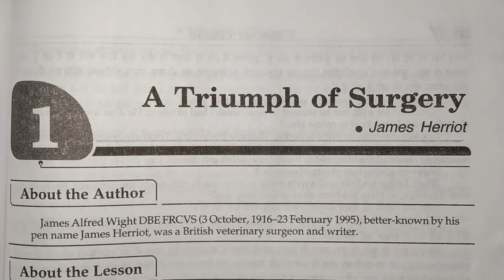Long AnswerType Questions of A Triumph of Surgery | 10 th Supplementary Chapter 1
Long Question Answer of A triumph of Surgery
A triumph of surgery long  questions answer
10th supplementary chapter 1 long questions
A Triumph of Surgery chapter 1 Class 10
A Triumph of Surgery Long Questions
Long question 1 to 4 Up board and other board
English Class 10 supplementary chapter 1 Q.
Foot print without feet chapter 1 class 10 q.ans
Question 1 to 11 supplementary class 10
A triumph of surgery chapter 1 UP board exam

In this video we will study about supplementary chapter 1 class 10 long answer type questions of a triumph of surgery Q. 1 to 4
Short answer type questions of A triumph of surgery

10 English grammar part 2 ka link

Application writing class 10
Poem based questions of A tiger in the zoo
A Tiger in the Zoo :Poem based questions
A tiger in the zoo questions Answere

Central idea of A Tiger in the Zoo

A Tiger in Zoo class 10 Central idea
Central idea.. A tiger in the zoo

10th English Poetry chapter 3 in hindi
A Tiger in the Zoo Explanation in hindi
A Tiger in  the  Zoo in hindi class 10
10th poetry chapter 3 A Tiger in the Zoo
English Poetry Class 10 A Tiger in the Zoo
Extract based questions answer of a tiger in the zoo

practice part 1

Long question answer of Nelson Mandela part 1 Question 1&2

Short question answer of Nelson Mandela

Summary of Nelson Mandela

Long question answer of A Letter to God

Central idea -- Dust of snow

Central idea of Fire and ice